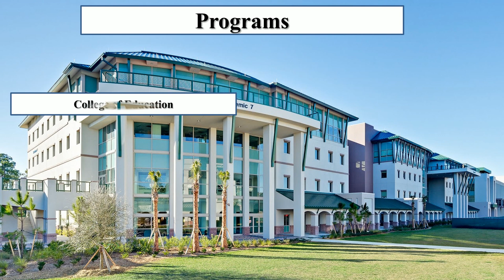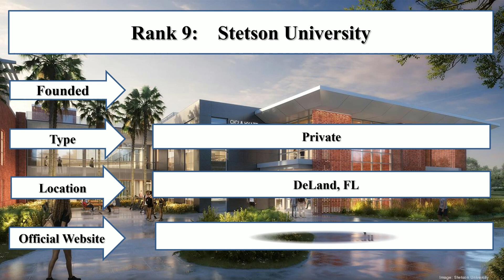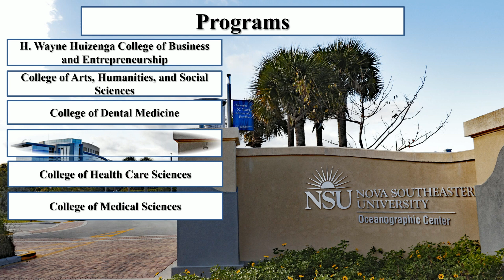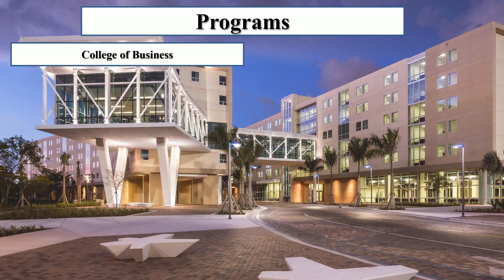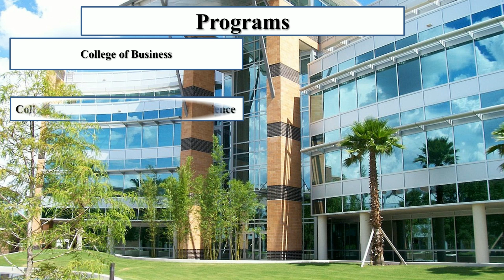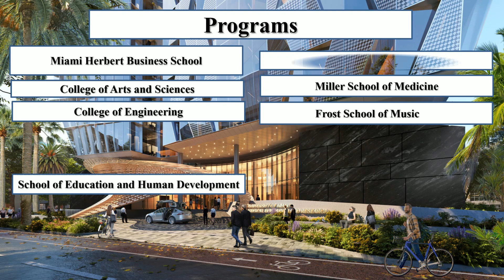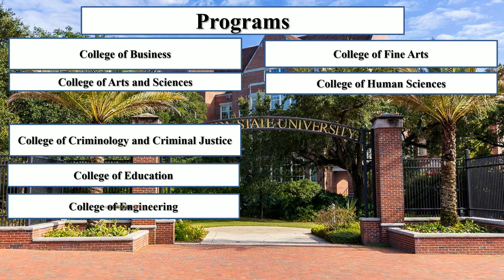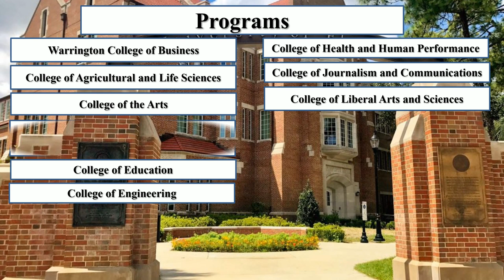BEST ACCOUNTING UNIVERSITIES IN FLORIDA NEW RANKING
Student Career enlisted best accounting universities in Florida new ranking. The University of Florida and the Florida State University are the top 10 best accounting universities in Florida. The Florida International University and the Florida Atlantic University are the best accounting universities in Florida.universityofflorida stetsonuniversityUniversity of FloridaFlorida State UniversityUniversity of MiamiUniversity of Central FloridaUniversity of South FloridaFlorida International UniversityFlorida Atlantic University Nova Southeastern UniversityStetson UniversityFlorida Gulf Coast University